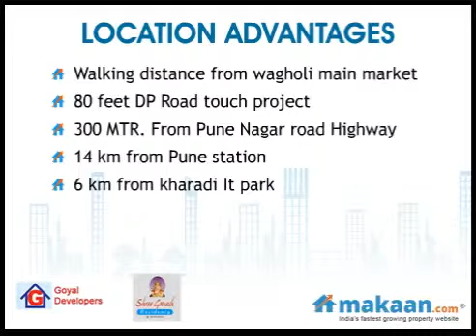Shree Ganesh Residency, Wagholi, Pune, residential apartments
Shree Ganesh Residency by Goyal Developers
1, 1.5 BHK Residential Apartments at Wagholi, Pune
Shree Ganesh Residency is more than a residence; it is a hostic living offering with a host of high class facilities for relaxing, refreshing and recharging your Spirit.